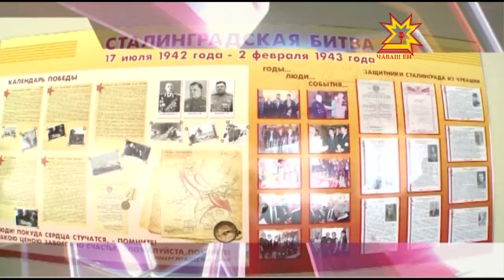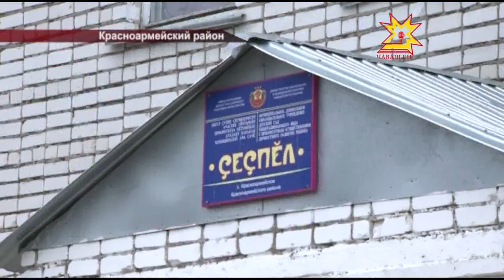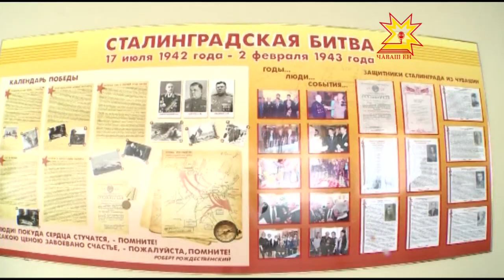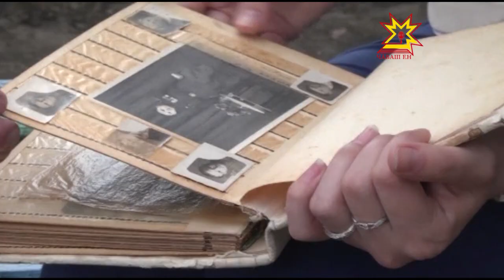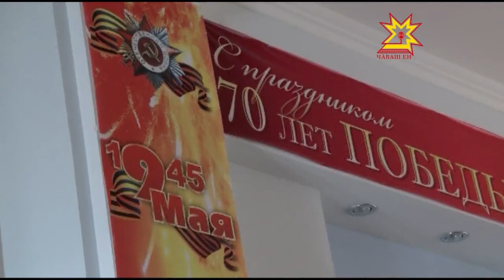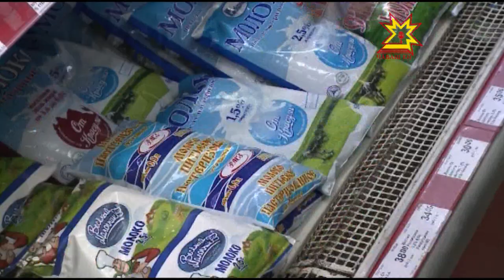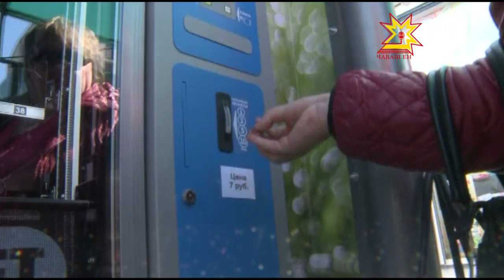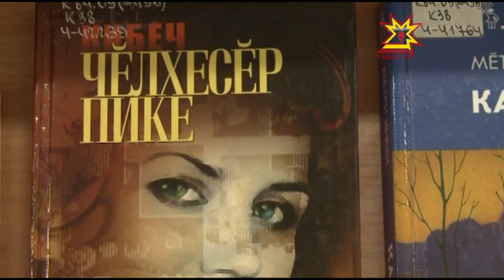Республика 06 05 2015 на русском языке Вечерний выпуск